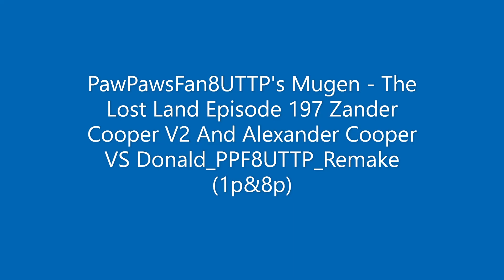PawPawsFan8UTTP's Mugen - The Lost Land Episode 197 Zander Cooper's Moment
Full Title: PawPawsFan8UTTP's Mugen - The Lost Land Episode 197 Zander Cooper V2 And Alexander Cooper VS Donald_PPF8UTTP_Remake (1p&8p)